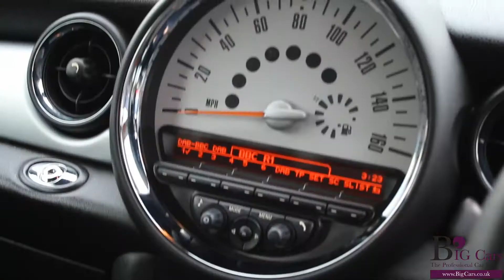MINI Roadster Cooper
Check out this lovely MINI Roadster Cooper which is available to purchase from our Big Cars Witham branch.